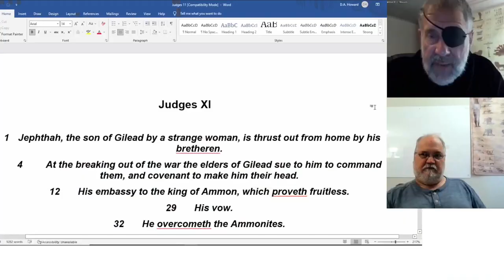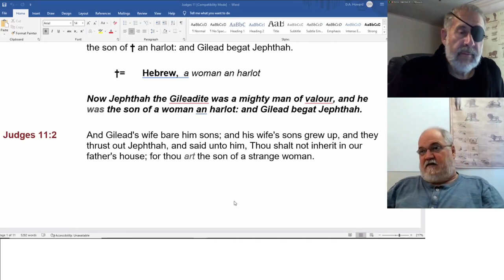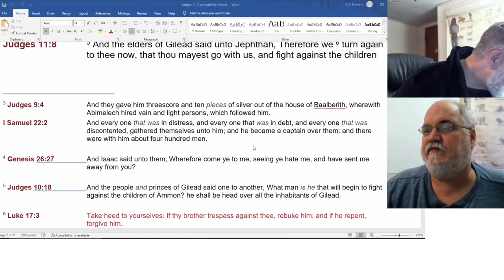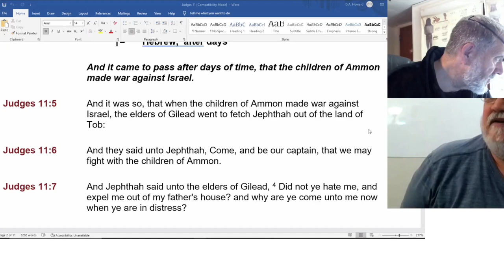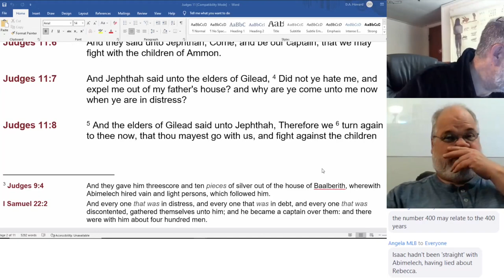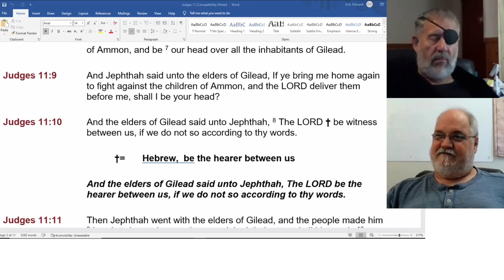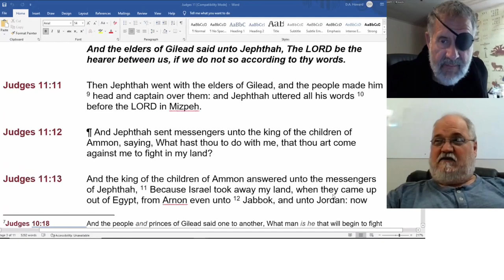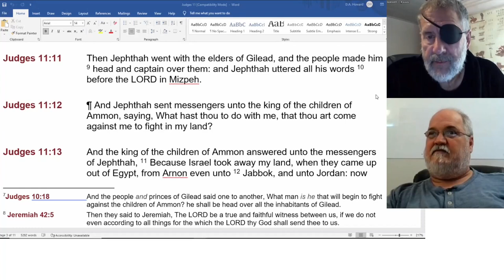2022 08 21 161. Understanding The Lines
Judges 11 - Jephthah